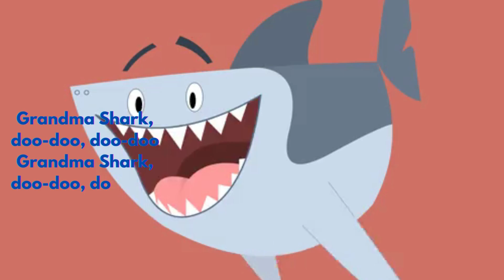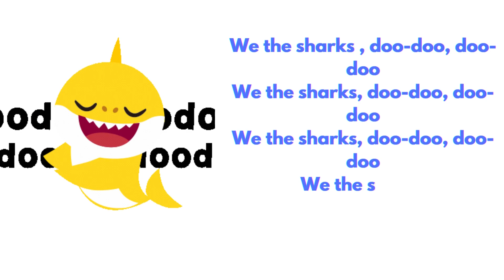Baby Shark | Afurfa Kids Nursery Rhymes & Kids Songs | Mommy Shark Daddy Shark